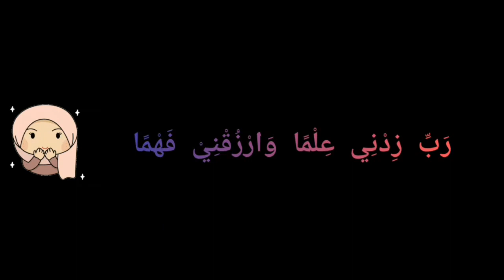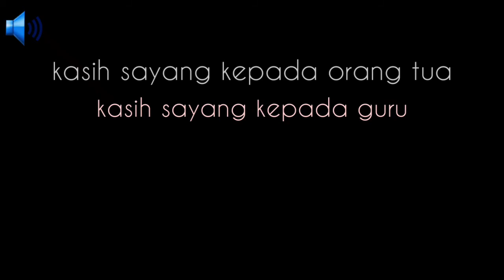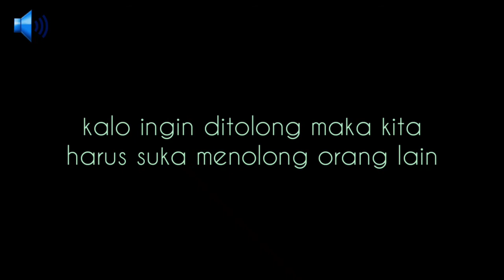PAI Kelas 2C Pert 17